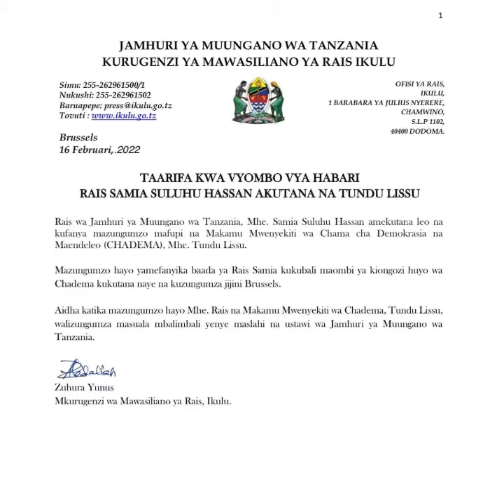RAIS SAMIA na LISSU USO Kwa USO, Hiki ndo walichozungumza kwa mara ya kwanza...